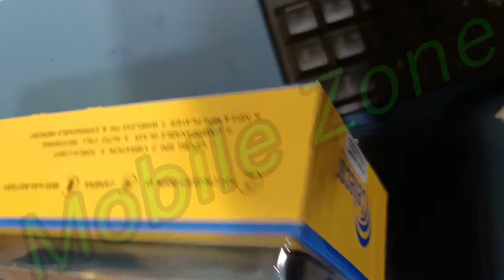cellecor x30i unboxing||MANOJ||M/S MOBILE ZONE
BHAGABATI MOBILES,GROUND FLOOR
ROOM NO-18,RAJIV MARKET
NAYAGARH,752069
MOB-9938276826